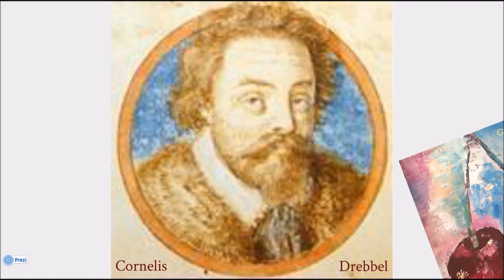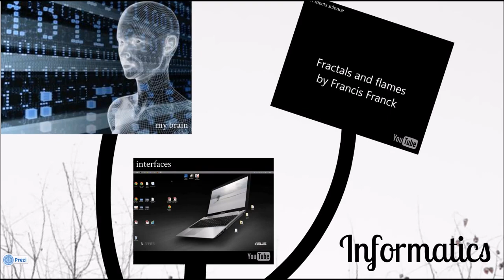More about me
A presentation of some of my work using Prezi.